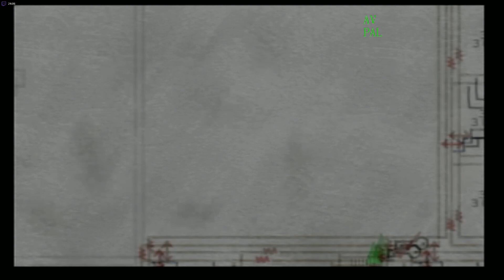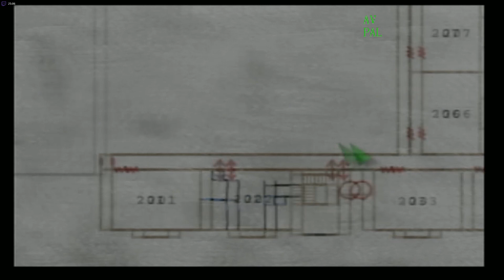sillent hill 2 ps2 natif